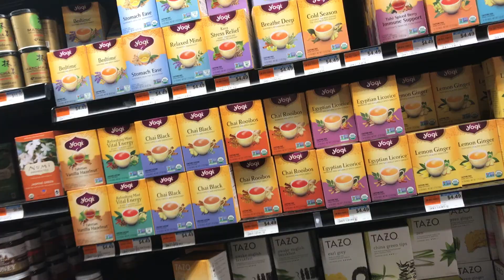Making Healthy Choices